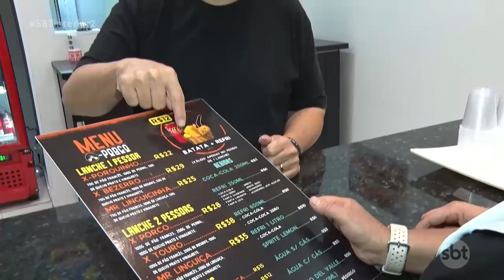Mais de um milhão e 300 mil empresas foram abertas no primeiro trimestre no país